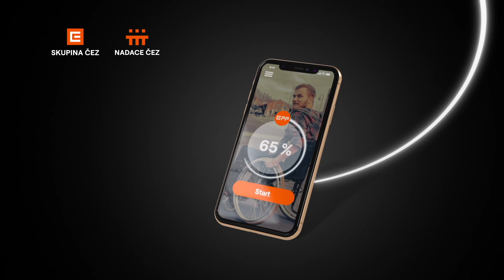🎧 ZBYNĚK SÝKORA: Paralympiáda v Paříži klepe na dveře - Stejní, ale jiní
Paralympijské hry v Paříži se nezadržitelně blíží. Co všechno se děje za oponou? Kolik českých parasportovců odletí do Paříže? A co všechno od nich můžeme čekat? Pozvání do nejnovějšího dílu podcastu Stejní, ale jiní přijal předseda Českého paralympijského výboru, Zbyněk Sýkora.

Začínal jako diskař, kde byl kousek od účasti na paralympijských hrách. Následovalo profesionální, basketbalové angažmá v německé Bundeslize, reprezentační kariéra ve florbalu a nakonec i v badmintonu. Který sport mu dal nejvíc? Co bere jako vrchol kariéry? Kam se snaží posouvat parasport? Dá se parasportem v České republice živit? Nebo jaké jsou dlouhodobé cíle ČPV? Poslouchejte!